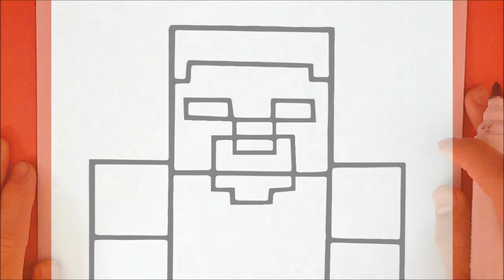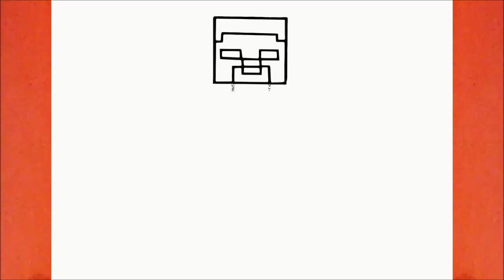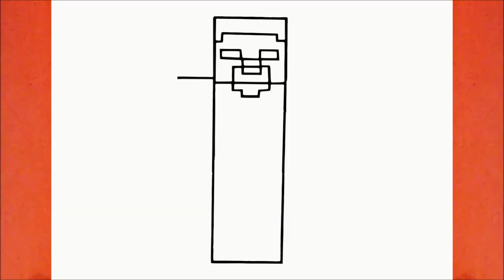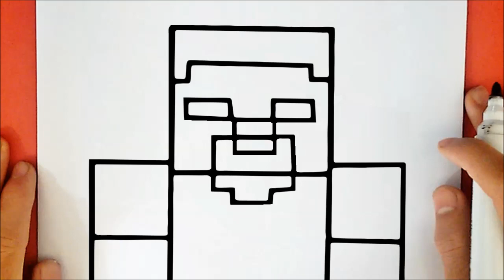COME DISEGNARE HEROBRINE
Imparare a disegnare Herobrine

Disegnando

 GuuhDisegni

እንዴት እንደሚሳል
كيف ترسم
Ինչպես նկարել
necə çəkmək
nola marraztu
কিভাবে আকে
як маляваць
kako crtati
как да рисувам
ಹೇಗೆ ಸೆಳೆಯುವುದು
com dibuixar
сурет салу
sa unsa nga paagi aron sa pagkalos
mmene kudzatunga
如何画
如何畫
nzira yekukwevera
කොහොමද අඳින්නේ
그리는 방법
kako nacrtati
çawa bikujin
hvordan man tegner
ako kresliť
kako narisati
Kiel desegni
kuidas joonistada
Paano Gumuhit
kuinka piirtää
como deseñar
sut i dynnu
როგორ დავხატოთ
איך לצייר
hogyan rajzolj
esi ise
ווי צו ציען
cara menggambar
描く方法
cara nggambar
របៀបគូរ
ວິທີການແຕ້ມ
duci
kā zīmēt
kaip piešti
wéi zeechnen
како да црташ
എങ്ങനെ വരയ്ക്കണം
kif tfassal
me pehea ki te utu
कसे काढावे
хэрхэн зурах
څنګه رسم
چطوری طراحی کنیم
jak narysować
ਕਿਵੇਂ ਖਿੱਚਣਾ ਹੈ
кантип тартат
cum să atragă
как нарисовать
le auala e faalatalata
Како цртати
ho hohela joang
ڪئين ٺاهيو
வரைவது எப்படி
jak kreslit
ఎలా గీయాలి
nasıl çizilir
як намалювати
indlela yokudweba
indlela ukudweba